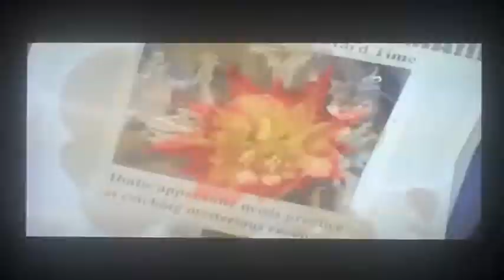Sly Cooper and the Thievius Raccoonus Walkthrough - Ep.3: Vicious Voodoo (A Deadly Dance)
Chapter 27: A Deadly Dance
(What What In the Butt)

we finally make it to M.Ruby and boy is she a bitch! and apparently we can't just smack her face up to get back her part of the Thievius Raccoonus, we have to do this voodoo Simon Says Dance Dance Revolution fight. yeah it sounds stupid wait until you see it.